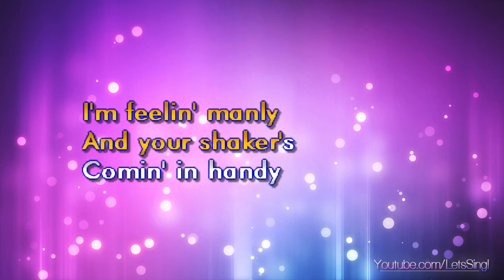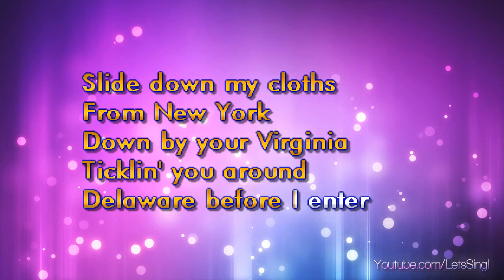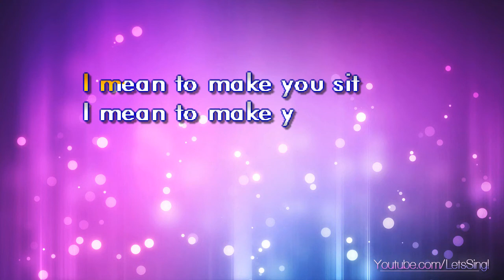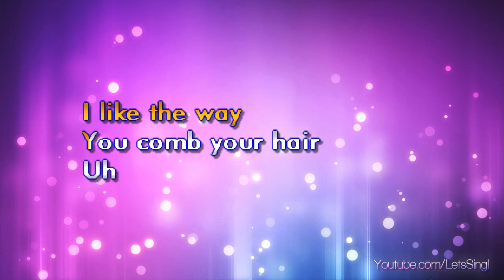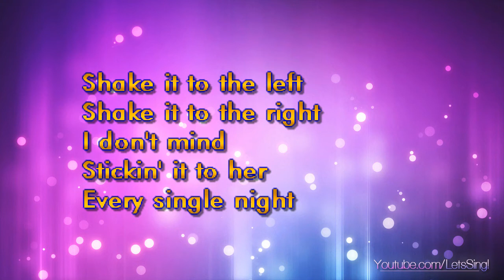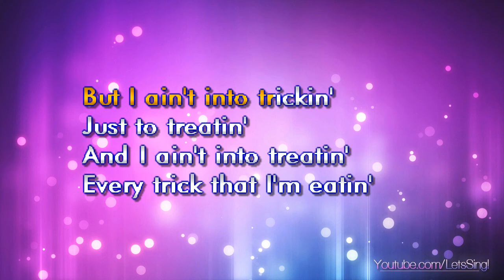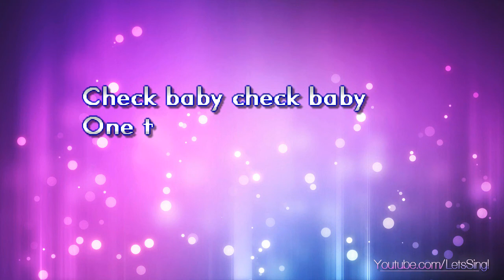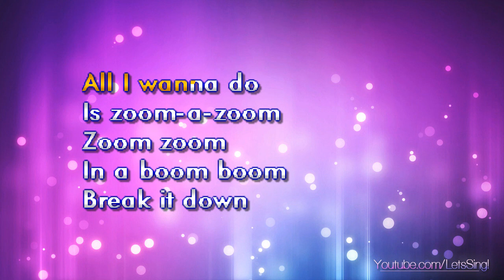Wreckx 'N Effect - Rump Shaker (Karaoke & Lyrics)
Wreckx 'N Effect - Rump Shaker (Karaoke, Lyrics, Instrumental)